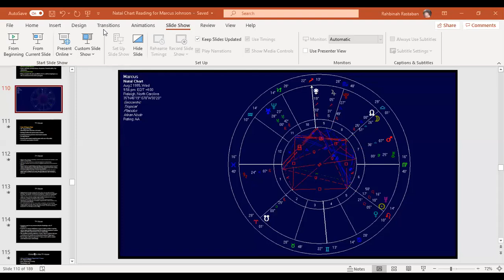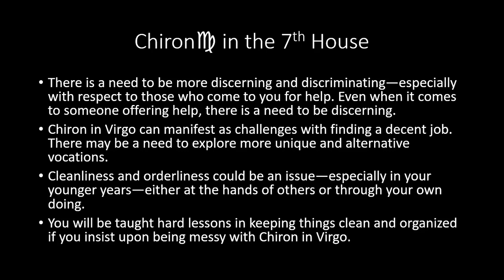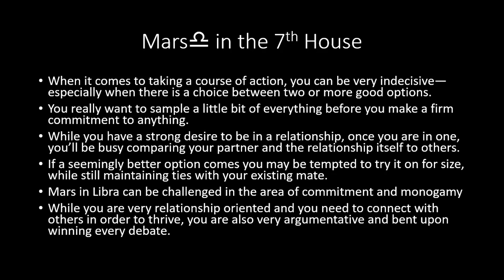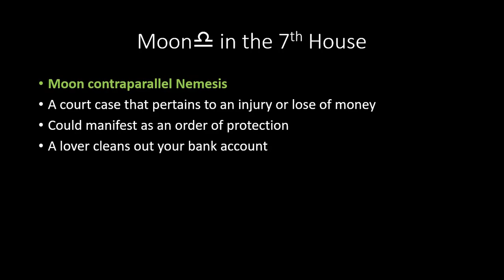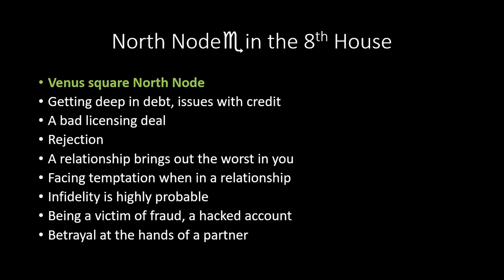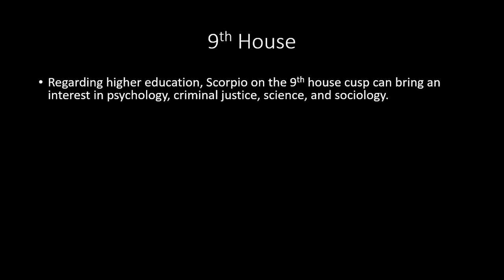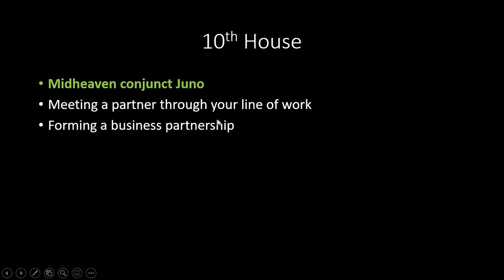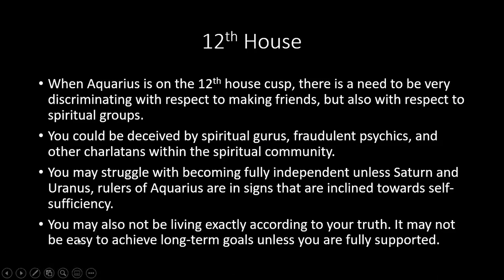The Glamorous Life: Natal Chart Reading for Marcus - Part 2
Here's Part 2 of the Video Natal Chart Reading for Marcus.